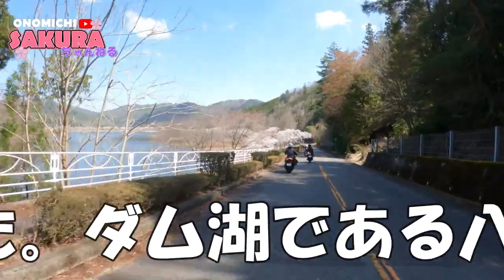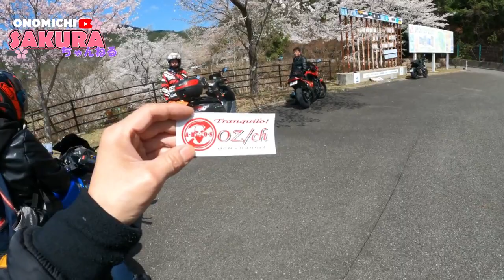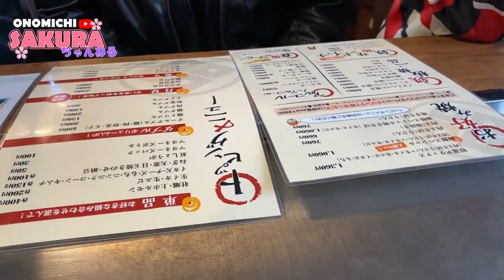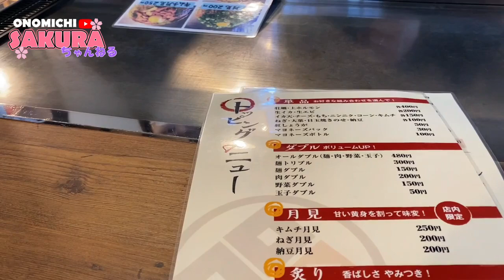【スーパーカブ１１０】廣島田村商店 激うまお好み焼き 2023桜ツーリング 北広島「中原のしだれ桜」 花より男子 花沢類がおった！？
尾道「SAKURA」ちゃんねるのリンダです

桜の季節になりました
ということでいつものメンバーで
桜を見に行った動画となります♬

はまっち、ワンワンたつや・・・
この二人がいて
普通のツーリングになるはずない！(笑)

Twitterで見つけた
【北広島町「中原のしだれ桜」】
が見たくて
少し遠かったのですがカブで行ってきました

咲いてない可能性があったので

ゆうこりんの娘ちゃんも参加して
楽しいツーリングになりました♬

美味しいお好み焼き
【廣島田村商店】

カブに貼ってある新ステッカー
欲しい方はお店に来て下されば無料で差し上げます

県外の方も大判焼きお取り寄せしてくれたら
同封しておきます
備考欄に「新ステッカー希望」と
一言入れておいてください(^O^)／

途中お会いした
ユーチューバー

SAKURAちゃんねるメンバー

★モトブログとは違った別の顔
サブチャンネル
【尾道「SAKURA」ちゃんねるサブ】

★尾道大判焼きさくらお取り寄せサイト

★リアルタイム発信しています【SNS】

フリーBGM（音楽素材）無料ダウンロード

かわいいフリー素材集いらすとや